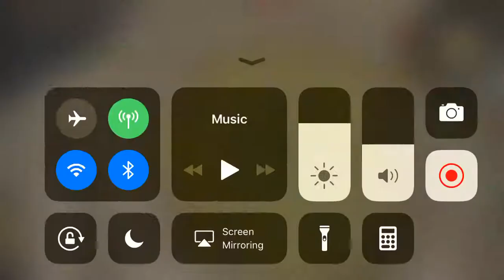HCIM (Sloppy) Mobile hespori kill - bottomless bucket achieved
Just thought I’d record a kill on mobile to see how it goes. Just so happened to get lucky. Excuse the fat finger sloppy plays